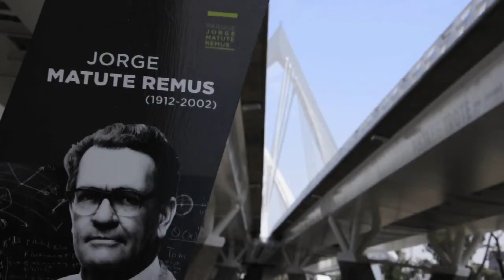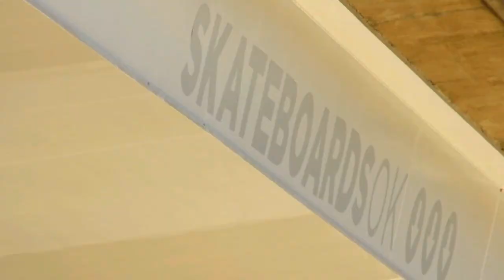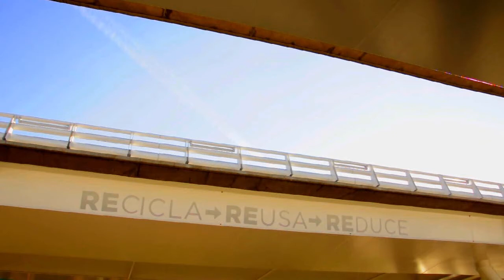Un día en el Puente Matute Remus (Atirantado)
Capsula para C7 SJRTV
Un día en ... es una miniserie, con retratos de referentes de la ciudad.
La mayor parte del material esta realizado con timelapse.
Octavio Olivares